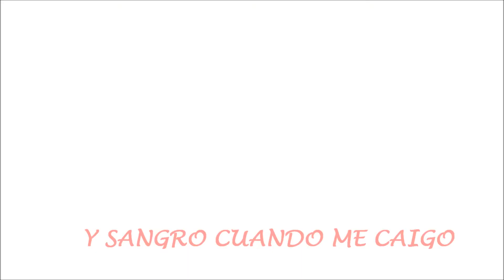[Victorique] Human - Sub Español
Bueno lo que vieron al comienzo va a ser mi nuevo intro y lo voy a poner en todos mis vídeos para que sepan de que se trata el video porque aunque ponga el nombre de la cancion como titulo hay personas que siguen preguntando en los comentarios y bueno... eso jajaja

Psd: en estos dias subo el video de gracias a los 1.000 suscriptores